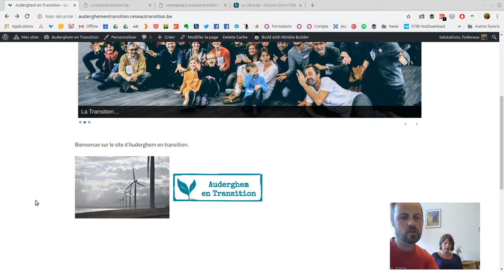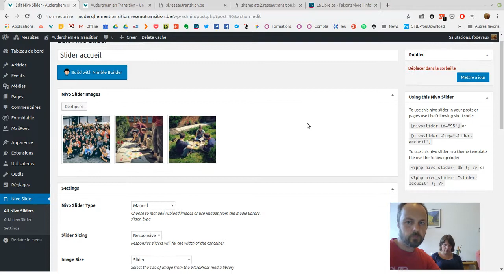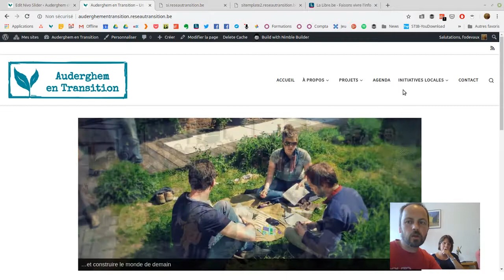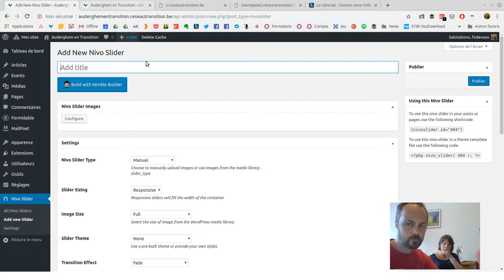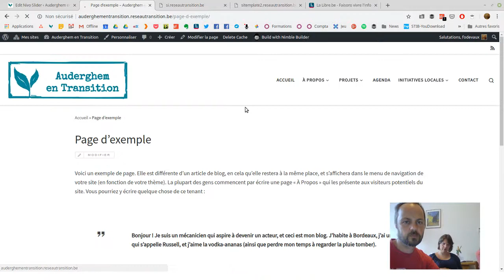Comment adapter la première page de votre site "Essentiel" ? par l'équipe du Réseau Transition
Le Réseau Transition propose gratuitement aux initiatives de Transition en Belgique un site web "clé sur porte", développé par les initiatives elles-mêmes, et contenant des pages jugées essentielles pour une initiative de Transition: description de l’initiative, présentation de la Transition, calendrier, etc. Tous les détails se trouvent sur la

Cette vidéo vous expliquera comment adapter la première page de votre site "Essentiel".

Cette vidéo a été tourné lors d'une rencontre entre François-Olivier Devaux du Réseau Transition et une partie de l'équipe d'Auderghem en Transition. Merci à eux pour leur accueil !